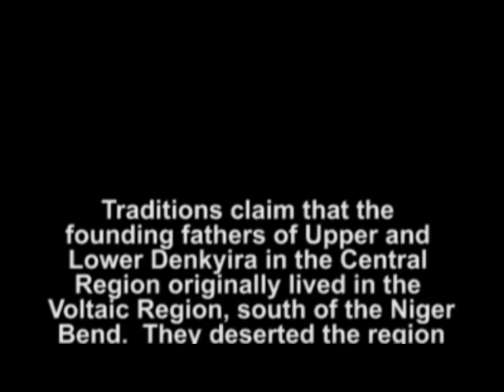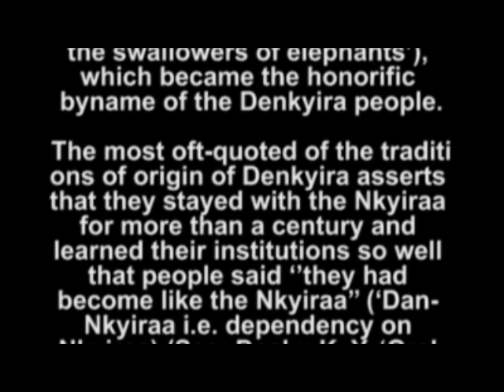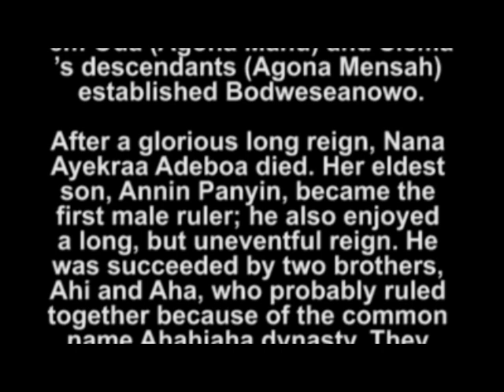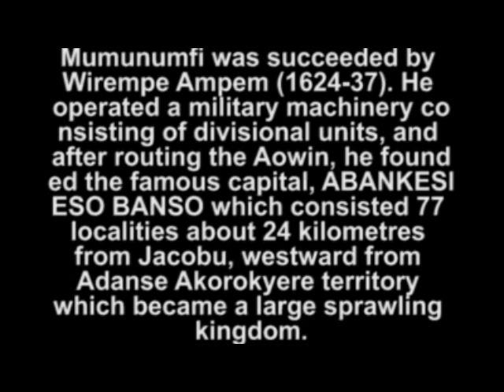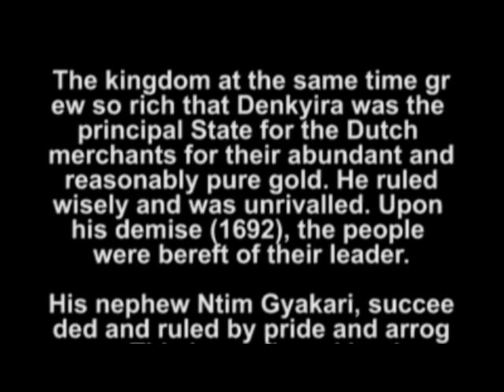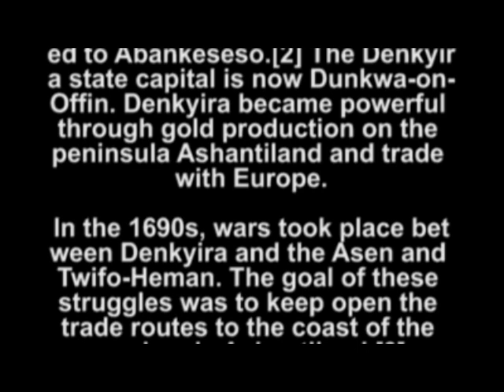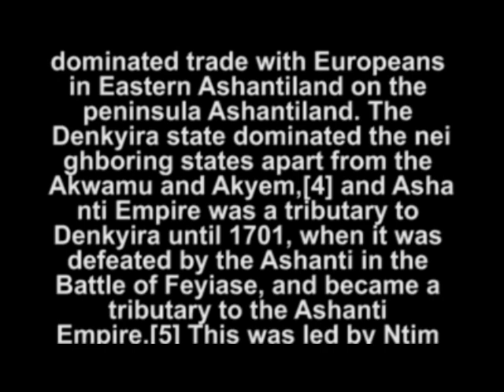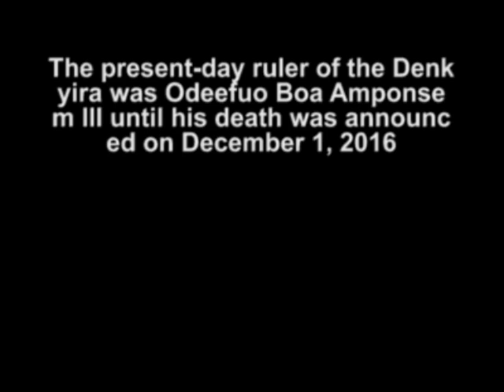THE HISTORY OF DENKYIRA WHERE CAPTAIN MAXWELL MAHAMA WAS LYNCHED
Ghana news,
Mr. Sammy tv, Ghana motion, Sarkodie, Becca, Ghana Films, Akofu Addo, Mizbel, A plus, Bawumia,
NPP, NDC, Manifest, Kwadwo Nkansah, Guru, Obrafour, Ghana web, TV3, UTV, Adom TV, GTV, Nsemfon TV,
Afia Schewazenaga, Ghana movies.

AFIA SCHWARZENEGGER, Google Ghana, ViewsGh, GTV, Ameyaw Debrah, Zion Felix, OB TV, GHANAsoccernet,

SuperSport,Sport,Samuel Kuffour (Football Player),Ghana (Country),Ghana National Football Team (Football Team),Côte D’Ivoire (Country),Ivory Coast National Football Team (Football Team),Robert Marawa,FC Bayern Munich (Football Team),Football (Interest),Hair,Fußball-Bundesliga (Football League)

maame serwaa completes shs,maame serwaa,yaw dabo,papa kumasi,chiki,Poleeno,Fumeya,rasta nene,completes,insurance,car insurance
Ghana Political Issues,ghana Politics,Matters Arising in Ghana,NPP,CPP,PPP,National Budget,Chieftancy,Ghanaian lawyers,Economy,Constitution,Election,campaign
Ghana Political Issues,ghana Politics,Matters Arising in Ghana,NPP,CPP,PPP,National Budget,Chieftancy,Ghanaian lawyers,Economy,Constitution,Election,campaign,youtube,joy news,newsfile,$4M Missing @ NCA,Newsfile